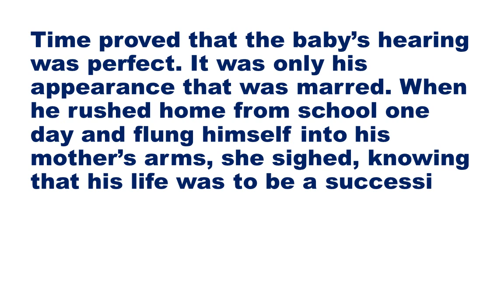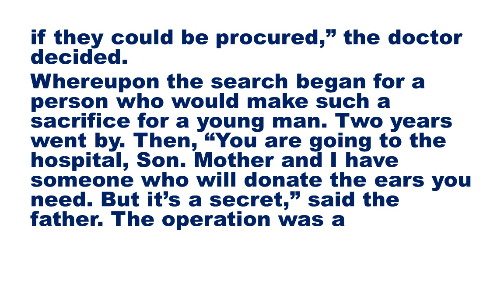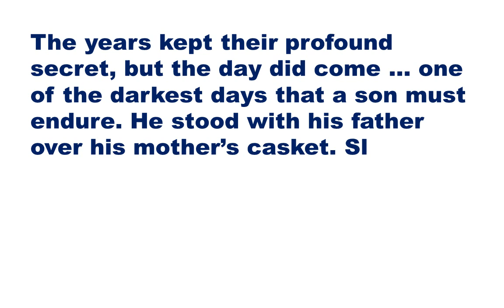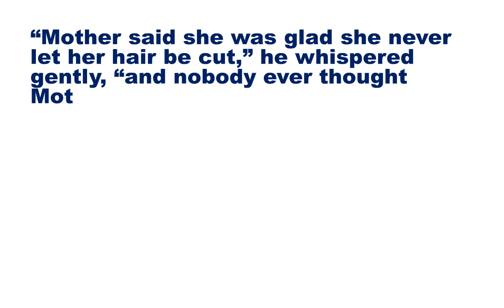A GIFT OF LOVE - TOUCHING STORY - MUST WATCH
Heart Touching Stories With Moral Lesson - Inspirational Stories. Share With Friends and Family on Twitter and Facebook.